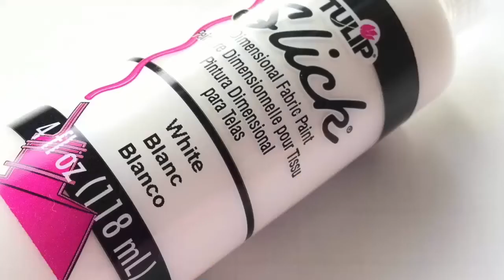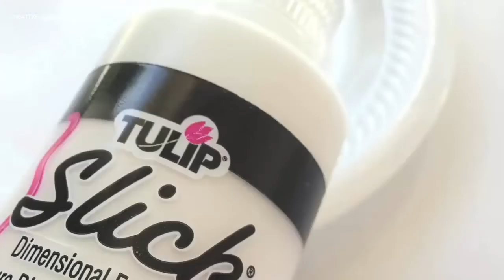Hướng dẫn làm squishy hình kẹo ngô và bóc quà khủng từ CNDIRECT | Creative Handmade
Các bạn đang xem: Hướng dẫn làm squishy hình kẹo ngô và bóc quà khủng từ CNDIRECT